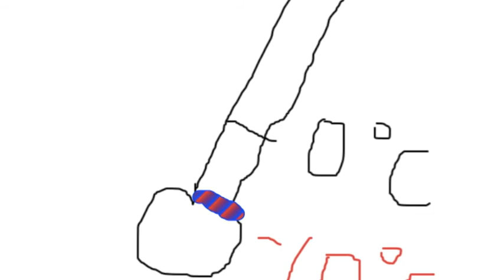Chinese class: 生病了 I am sick